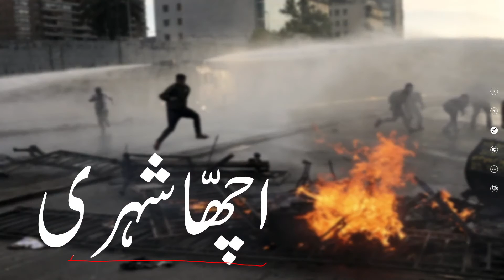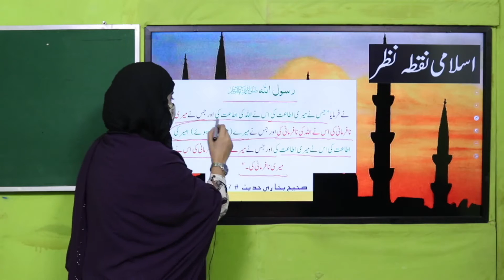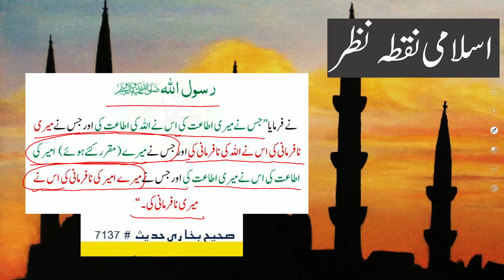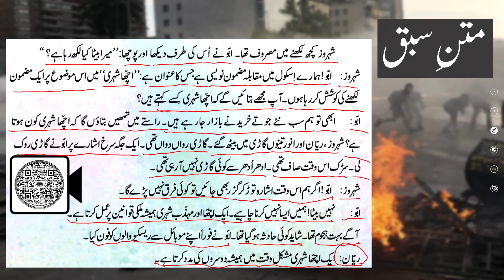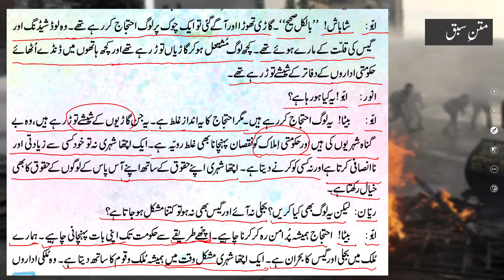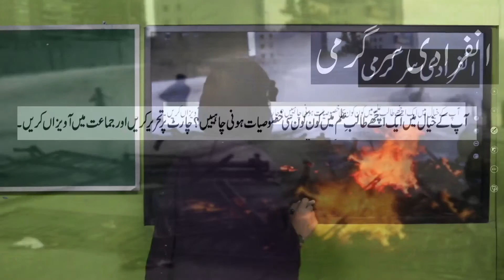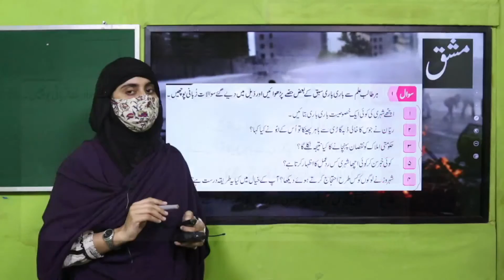Urdu Grade 4 Unit 19 Lecture 2 || SNC 2020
1. PowerPoint Presentation

2. Lesson Plan

3. Worksheet/Activity